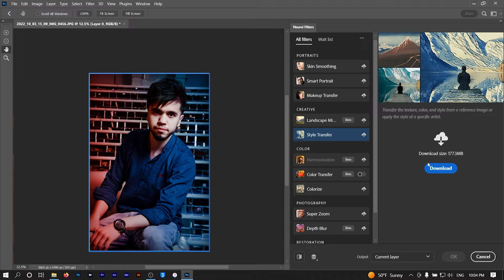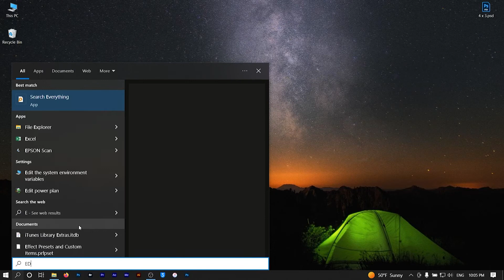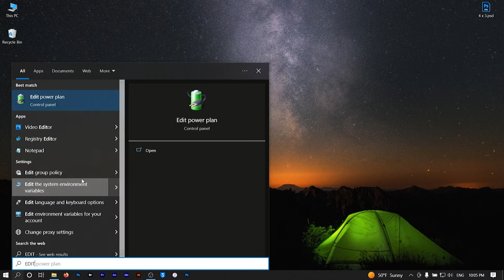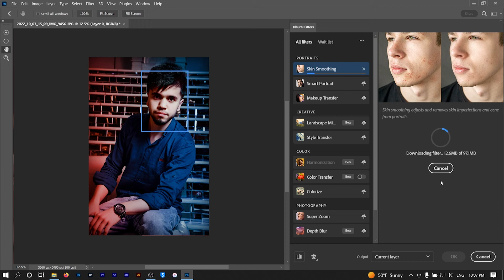Ultimate Guide: How to Fix Neural Filters Not Downloading in Photoshop 2023! (Step-by-Step Tutorial)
Laddies and gentlemen

I'm Mahdi Amini
Its GL DESIGN channel

in this video i'm going to explain right the main way of fixing the neural filter download on every version of cc photoshop 2021 / 2022 / 2023

if you want to know that how we can fix this watch my video up to end
and also if you want to be up to date of photoshop and photo editing i recommend to subscribe to my channel and press  the bell icon to as soon receive notify from every new video that i upload in different cases of photoshop

be up to date with gl_design